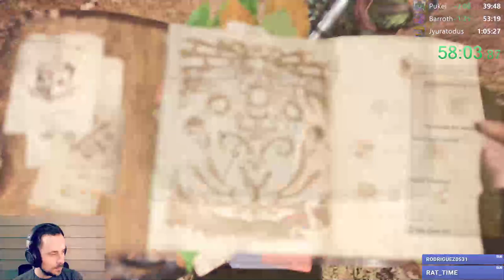MHW Any% Speedrun - Sword and Shield (PC)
Follow on Twitch to get alerts for every stream!